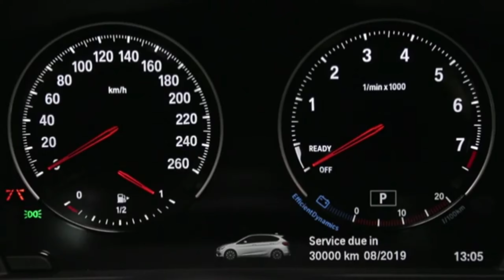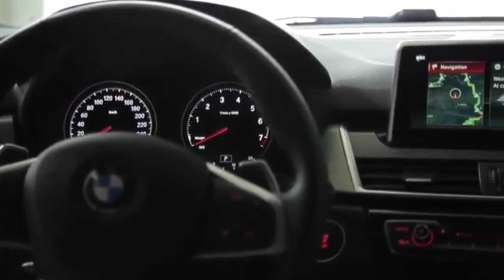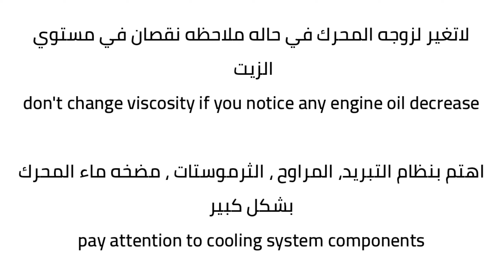سباب خراب التيربو BMW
لدعم القناه